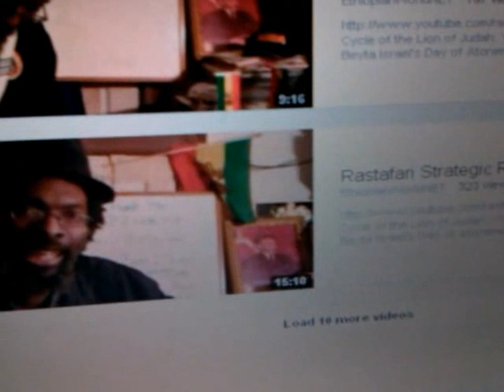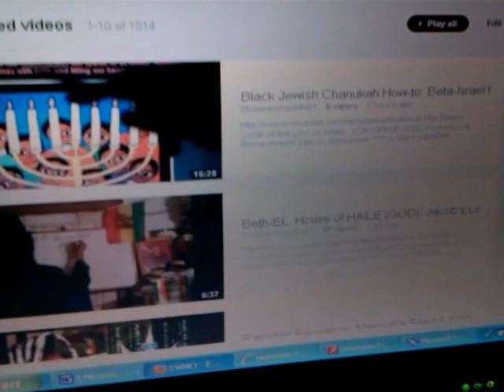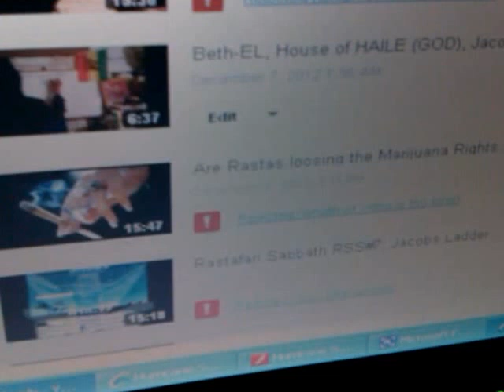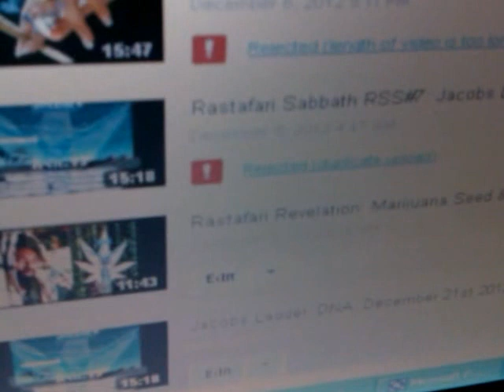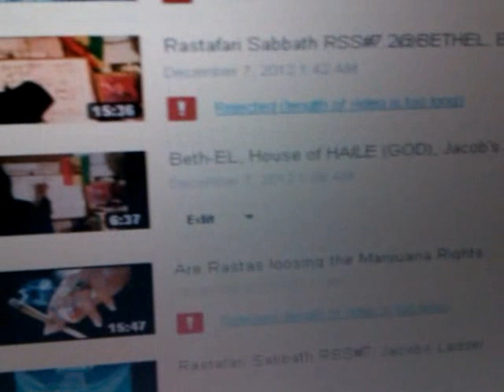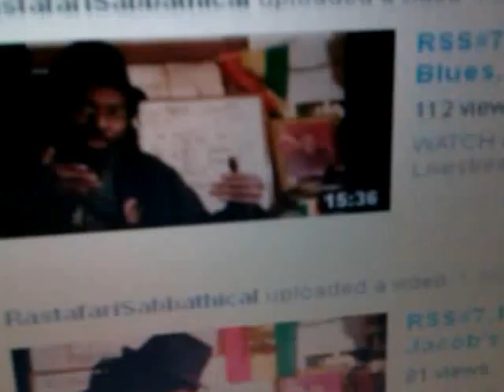WATCH All Blocked & Restricted EthiopianWorldNet NEW Videos:SUBSCRIBE to RastafariSabbathical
The Return Cycle of the Lion of Judah: YOM KIPPUR 2012, Astesriyo & Beyta Israel's Day of Atonement! ***For More WENDIM YADON/ Ras Iadonis Tafari new videos posts & recent series of Rastafari Sabbath Studies (RSS#)

Category:
Education